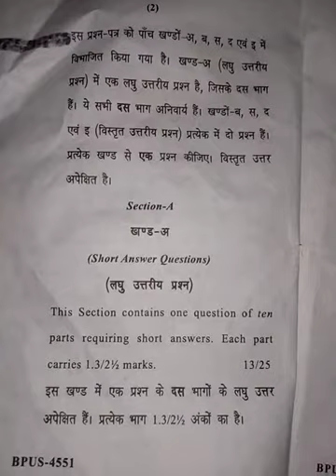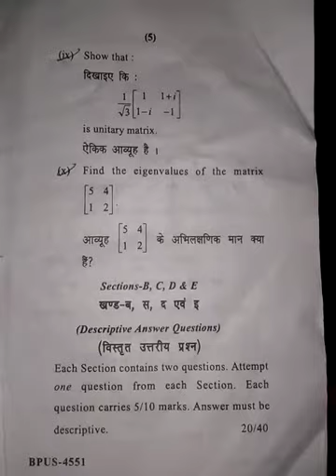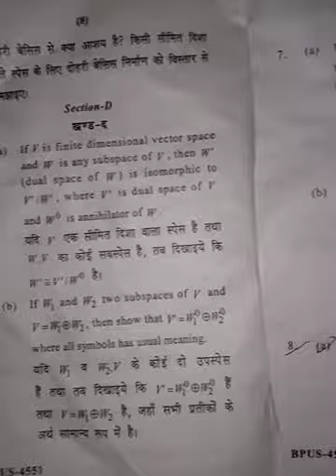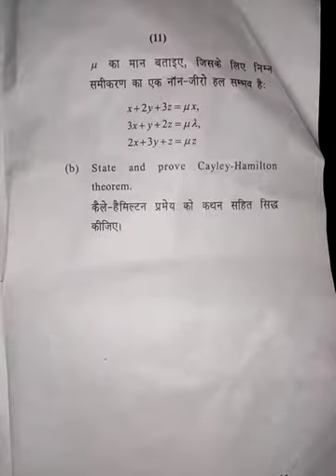Bsc 2nd year back paper of (liner algebra and matrix) 2019 ccs University